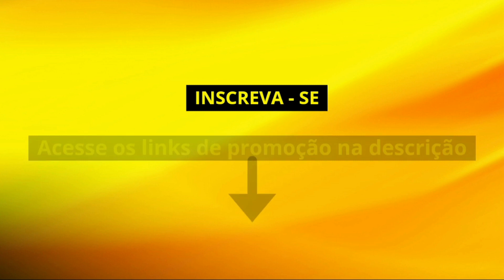Xiaomi 13 5G vs Poco F5 Pro 5G - COMPARATIVO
🛒 COMPRE COM SEGURANÇA:
📲 Xiaomi 13
📲 Poco F5 Pro